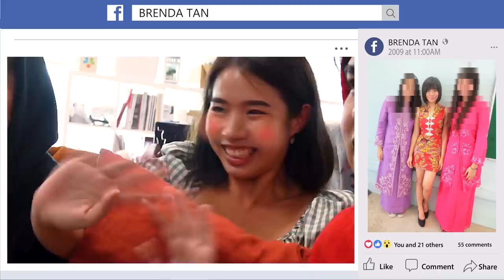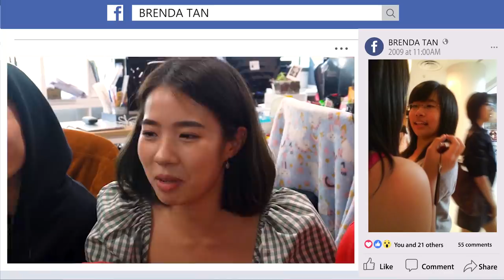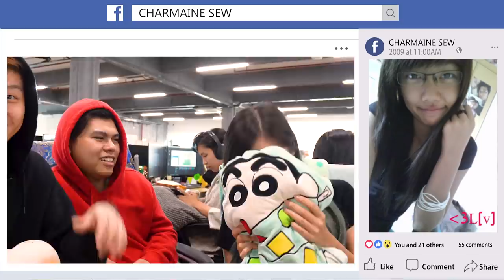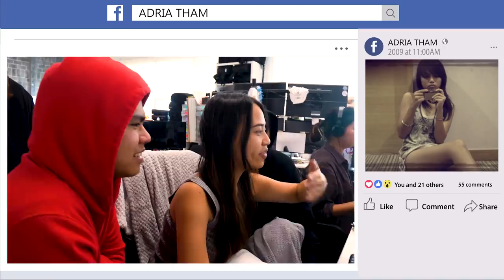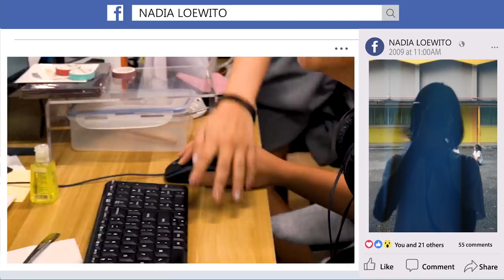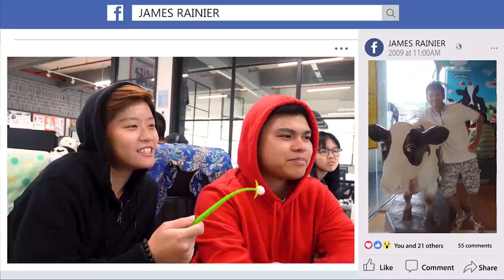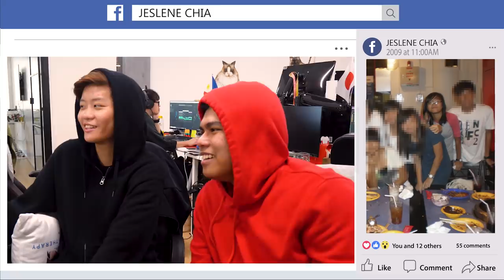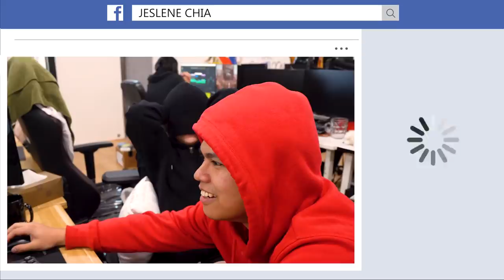LifeAtTSL: We Kaypoh Our Colleagues' First Facebook Photos!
Ever wondered how your favourite TSL personalities looked like during their secondary school days? Now we show you!

*This video was filmed in February before the Circuit Breaker and the implementation of social distancing. Stay safe and continue to practice social distancing, everyone!*